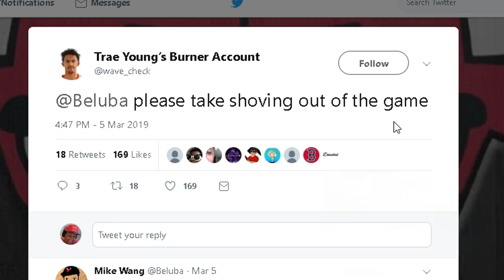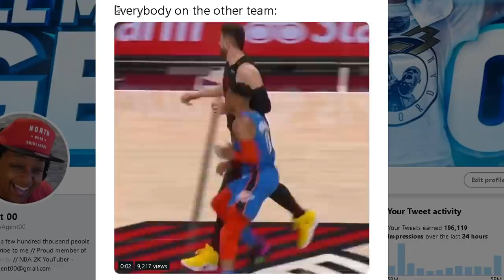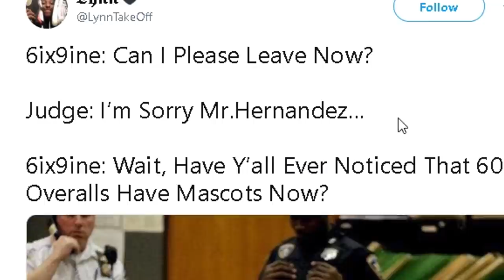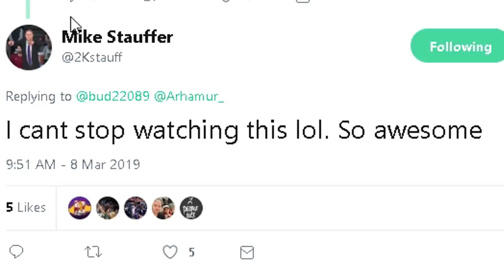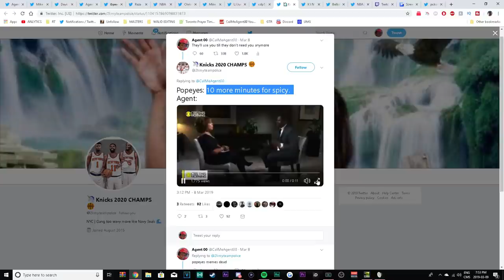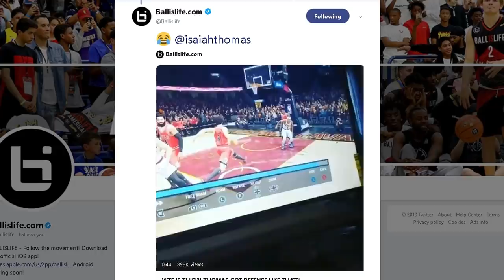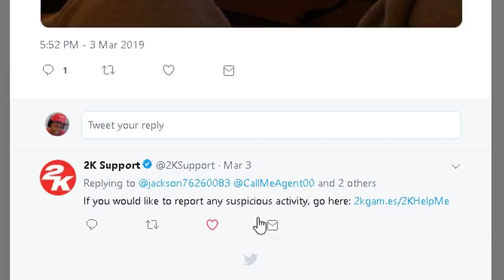YOU KNOW YOU PULLED OFF A MIRACLE, WHEN EVEN THE NBA 2K DEVS ARE CONGRATULATING YOU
NBA 2K community coming RIGHT, with the memes this time.